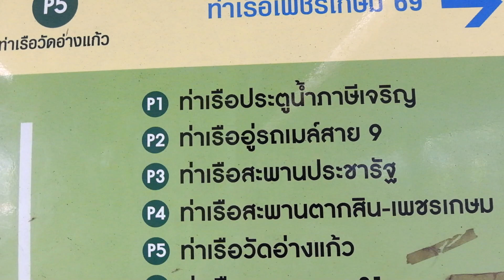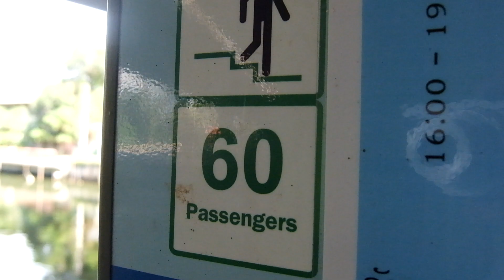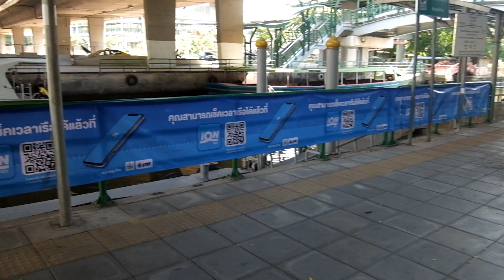ท่าเรือสะพานตากสิน-เพชรเกษม เขตภาษีเจริญ กทม. (Taksin Bridge-Phetkasem Pier at Bangkok Thailand)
ท่าเรือสะพานตากสิน-เพชรเกษม เป็นหนึ่งในท่าเรือของเส้นทางเรือโดยสารคลองภาษีเจริญ โดยเป็นท่าเรือสถานีที่ 4 ถ้าเริ่มจากท่าเรือประตูน้ำภาษีเจริญและจะวิ่งไปสิ้นสุดที่ท่าเรือเพชรเกษม 69 เป็นลำดับสุดท้าย โดยที่ผมได้ไปถ่ายคลิปนั้นท่าเรือแห่งนี้จะเป็นจุดเชื่อมต่อจากสถานีรถไฟฟ้าบางหว้า โดยจะมีจุดทางเดืนเชื่อมต่อและเดินมาอีก 200 เมตรก็จะเจอท่าเรือ โดยเขาจะมีจุดนั่งรอพร้อมป้ายแสดงเวลาออกเรือป้ายแสดงให้เห็นถึงความปลอดภัยของเรือโดยสารในคลองภาษีเจริญ โดยครั้งนี้ผมแค่ถ่ายตรงท่าเรืออย่างเดียวยังไม่ได้ลองนั่งเรือโดยสาร นอกจากจะมีท่าเรือแล้วก็ยังมีจุดรถตู้รับส่งผู้โดยสารอยู่บริเวณใกล้ๆกัน